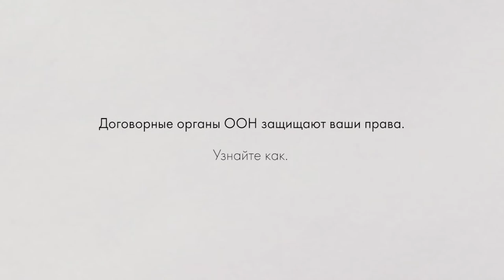Договорные органы - Комитет по правам ребёнка (КПР)